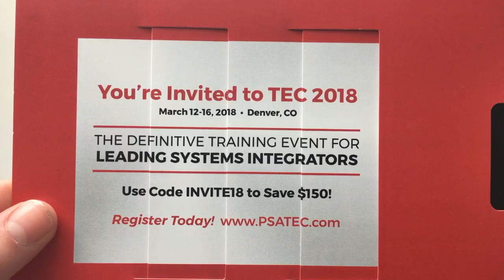TEC Changing Picture